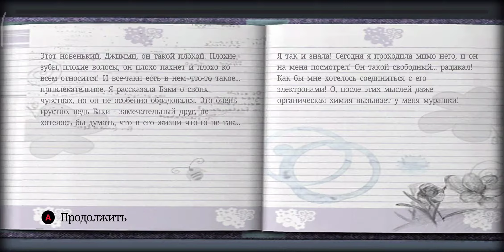Bully_Anniversary-Edition_APK - Дневник (13)